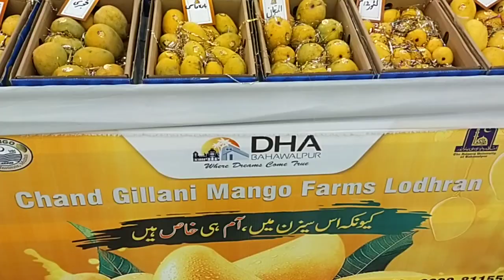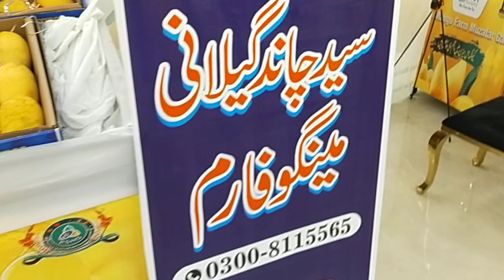Mango Farms - Export Quality Mango Wholesalers - Mango Producers - Mango Wholesale variety